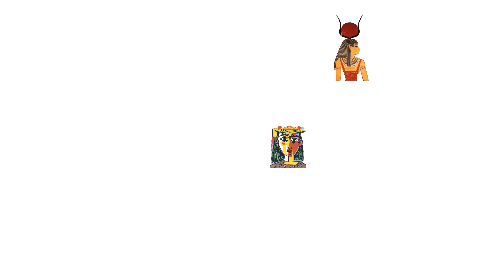Episode 13: Rain Lu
In this episode I speak with Rain Lu who is the founder of the gallery RAINRAIN, an art advisor, and a freelance writer based in New York City. We cover everything from her opening her gallery in China and then relocating it to New York, which type of artists she works with, as well as her insights into the art market.